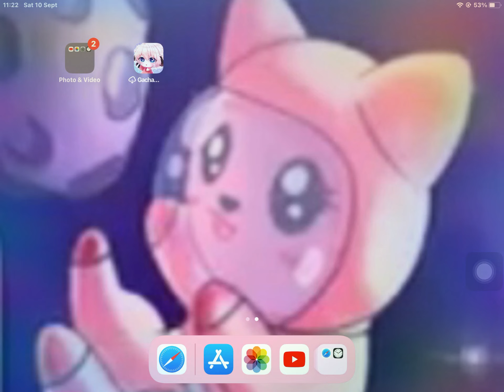My life is a mess…